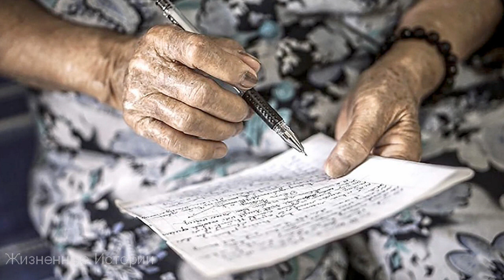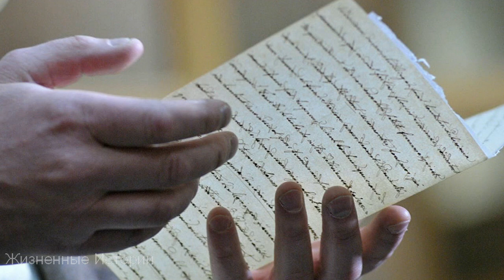Младенец истошно орал, сильно мешая Егоровне в её помирании - История из жизни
Эта жизненная и поучительная история о сильной бабушке, которая на старость лет осталась одна и заболела. Казалось бы вот и все, но к жизни ее возвращает маленький человечек...

Композиция "Stopping By the Inn" принадлежит исполнителю Twin Musicom.